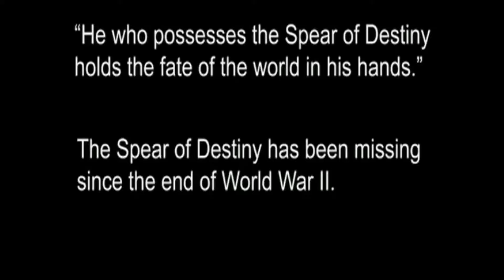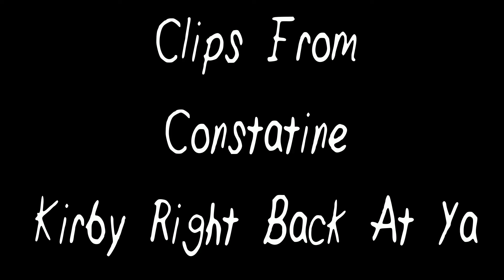Constatine | Superhero Critic #104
TheSuperheroCritic is joined by his cousin Orion to brighten your day the supernatural way by bringing to you a brand new review on 2005's Constantine starring Keanu Reeves.